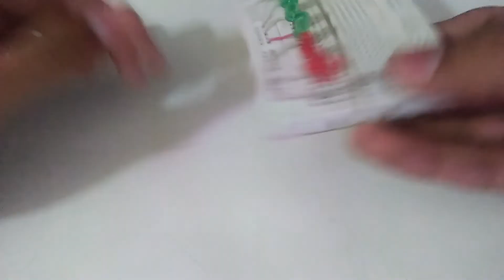Arduino Examples _ barGraph _ Controlling leds with Potentiometer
Asalam-u-Alykum Guys! So this tutorial is about arduino examples.
barGraph is arduino example so you don't need to write code or make schematic, everything is pre made you just have to hook up wires according to code pin configuration.

Fact
Fact

I am using all @content with creative common attributes licence.
If any one have problem or question about any of my content or any other issue with me or my channel he/she has so he/she can contact or inform me on my Outlook and Gmail account given below: